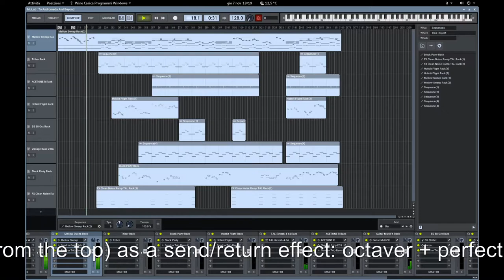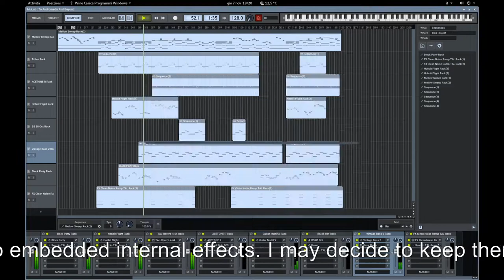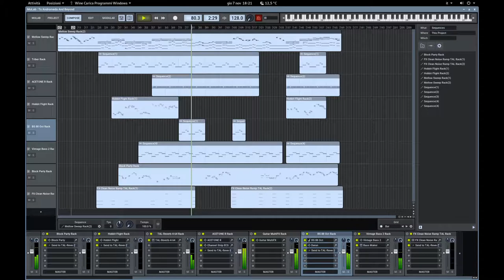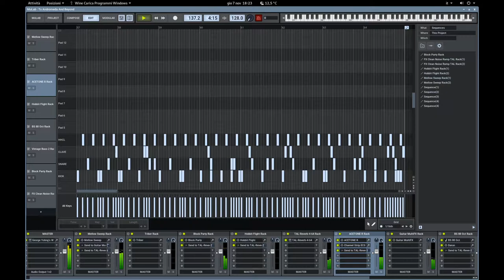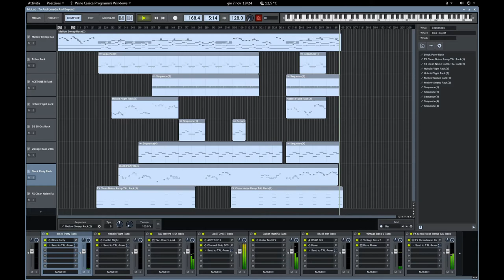To Andromeda And Beyond Space Music Demo - JMJ/Kebu Homage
Just a rough demo, unedited, unmixed of To Andromeda And Beyond - an idea for a space music, oldschool electronica track I came up with a few days ago and posted on Twitter and reddit (don't forget to follow me there). It's all made with MuLab, an often underrated but wonderful multiplatform DAW with lots of cool sequences, sounds and effects, and you can even build your own thanks to its modular nature.
This is my homage to great electronic music artists like Jean Michel Jarre and Kebu, whom I admire. I am not by any means comparing myself to them - I'm not even 1/100th as good or worthy.

I hope I will finish and release the track soon.

MY GEAR